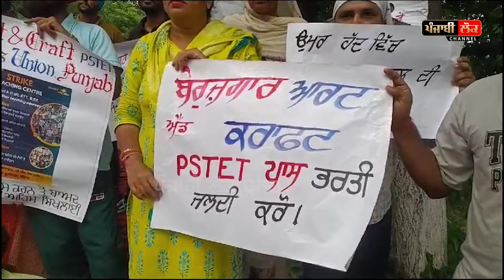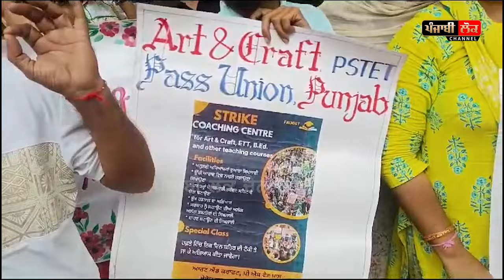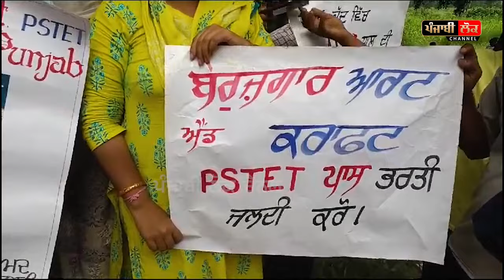ਬੇਰੁਜ਼ਗਾਰ ਟੀਚਰਾਂ ਨਾਲ ਪੁਲਿਸ ਮੁਲਾਜ਼ਮ ਦੀ ਗੁੰਡਾਗਰਦੀ! ‘ਚੱਲ ਓ, ਹੋਵੋ ਪਿੱਛੇ’, ਝਾੜਿਆ ਰੋਹਬ!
anadpursahib, teacher, protest, CMMann, educationmatters, BhagwantMann, punjab educationmanagementsystem, EducationMinister, harjotsinghbains, drawingteacher,